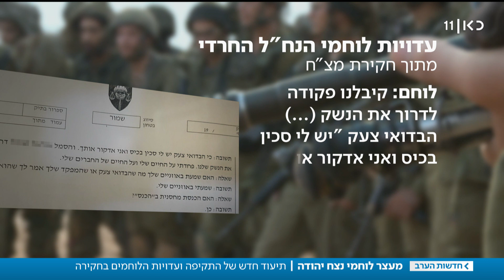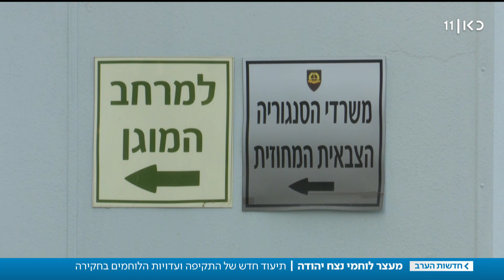מכים ומכוונים את הנשק: תיעוד תקיפת הבדואים על ידי לוחמי הנח"ל החרדי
כאן חדשות | תיעוד בלעדי שהגיע לידי כאן חדשות שופך אור על התקרית האלימה בין לוחמי הנח"ל החרדי לבין קבוצת צעירים בדואים בתחנת דלק בדרום לפני כשלושה שבועות - תקרית שבעקבותיה הוגשו כתבי אישום נגד שמונה חיילים. כתבתו של משה שטיינמץ, מתוך חדשות הערב 04.11.19